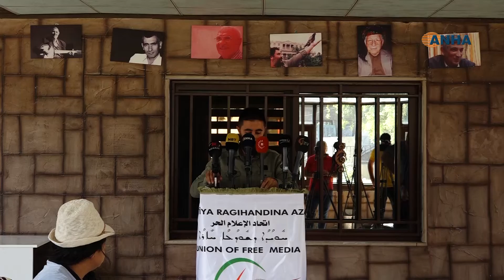"Divê yekitiya neteweyî yek ji armancên stratejînk a çapemeniya Kurdî be"